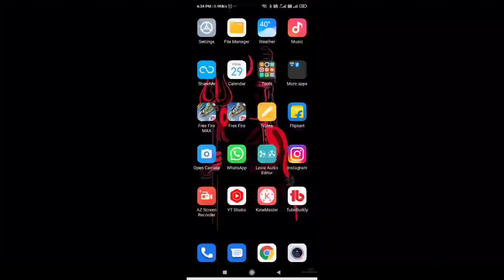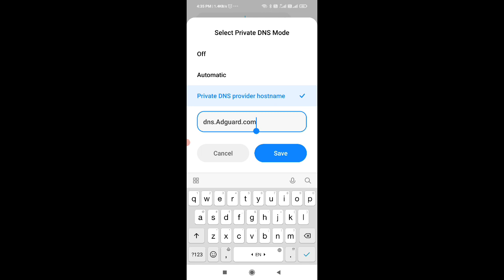AAJ FREE FIRE MAX OPEN KYUN NAHIN HO RHA HAI LOGIN FAILED PLEASE TRY LOGGING OUT FIRST PROBLEM ?